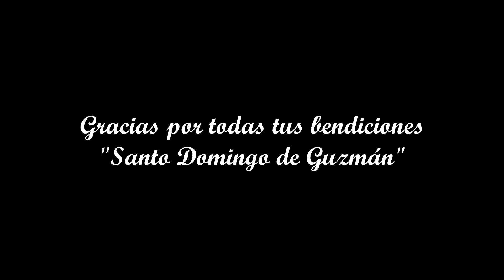Negritos de El Porvenir Trujillo en Chicama - Procesión en Honor a Santo Domingo de Guzmán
Negros de El Porvenir
Infinitas gracias Santo Domingo de Guzmán por todas las bendiciones que nos brindas, es un honor para nosotros haber participado de tu solemne Procesión. Chicama 2018.